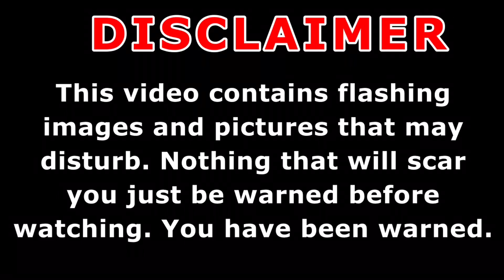L̶̼̆͘͜o̸̜̽̈o̵̲͊͝k̶͖̉ ̵̗̦̆ẁ̷͖͔͘h̸̳̯͊ä̶̢̺́̏t̴̬̑ ̷̝̭̃̀y̵̭̌ō̶͚̅u̴̲͒͜ d̴͇͌̃ị̴̕d̴͇͋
I̷̡͉̰̻̽̿̈́͌̊t̸̢̠̳̭͚͓͚̞̓’̷̰̀͠s̷͍̟̗͔̓͒͐ͅ ̴̧̡͔͚̣̖̪̼͈̲͔̺͙̭̪͆͆̚m̷̢̢͖̙̗̪͙̦̦̆͜o̸̢̦͍͎͙̯̞͈͇̘͇̯̦̯̤͒̐̏̀̊̍́̉r̸̨̨̡̞̹̖̰̮͕̺̦̮̽̎e̸̝̲͎̫̹͉̤̩̘̤̜͎̣̒͛̓́̿̔̐̑͋̋͌͘͜͠ ̶̢̹̬̞͙͈̯͍͓̳̯̌̓̓̌t̷͓̯͍̯̜̰́͆̄̓ͅh̸̖̜̬̱̥͑̊̔̔̉͒̕͝a̵̳͉͈͓̥̰̗͚̯͒̀n̴̳̦̬͉͓͐̿͗̎̎̚ ̴̧̛̗̺̮͕̰̰̰͎͗̄͜ͅj̵̧̧̧̛̳͙̭̹͉͉͖̯͉̟̟́̂̈́̽̋͋̽̾̉̇͘ǘ̴̠̪̱̪̖̣̏̊̀͌͗̒̂̿̿̿̚͠s̵͖̰̘̼̲͕̲͚̘͒̒̔̌̐͐̅͐̐͠ţ̶̳̰̦̒͒̕ ̷̣̩̖͖͑̎̏̈͌̄́̈́̀͊͒̅̍́͆a̷̧̛̖͍̥͖̰̦͙̩͕̖͓̿̉͊̓ ̵͙̗͈̣͎̲̜̥̻̝̺̍̌͌̉̆͠ḩ̴̰̳̤̠̮̏́̂͊́͆̈́̉̈̇ǎ̴̛̫͍̠̹͖̯̖͍̦͇͇̀͗̒̏̍͑̚͘͝p̷̧̣̖̠̩̪̱̼̒̓̓͛̚͜p̸̹̱̫͂͆̿͘̕̕y̶̛͍̜͎̙̦͙͉͚̥̩͔̙͇̬̻̓̐͋̊̒̒̊̒̽̈́͝͝ ̵̡̧͖͖̥̻̒̔̀̀c̸̢͎̬̻͚͖͉̭̳͔̻̫̉̊̎̏̾̐̀̎͋͂̀̓̕̕͜ą̶̛͙̤̰̼̖̼̋̿͋͛̿͒̈͗̉͗͂͝r̸̡̫̙͐͆̈́̚ẗ̴̢̢͎̼̻̫̙̖͖̫͓́ͅǒ̴͍̺̼͓̘͇͈̩̳̙̱̣̫͍̠o̸̧̱̖̳̪̩̩̲͍̥̐͋̂̚͜͠n̷̨̦̠͓͇̤̜̻̬̥̂

S̶̡̙̗͎͝ͅe̴͔̩̟͐̅e̴̻͌̓ ̸̡̮͚͚̩̀̎̍̿̕p̷̳̼͎̹̯̐͛a̴̖̯̋͘ͅs̴͕̯̟̩̐̃̿̉̃ͅţ̴̳͍̝̣̆̀͝ ̸̧̜̘̒̓́͘͜t̶̻͈͋̃h̶̰̃̋e̵̞̫͌͝ ̶̧̣̼͂̏i̷̠̗̓̃̄͝͠l̵͙̗̞̫͐̈́̂̓͝l̷̹̻͐̃u̷̳̳͍͆s̴̬̭̗͑̿͗̉͗i̸̢̪̻͆̀ŏ̶͉̔ñ̷̛̥̰̫̹̖̚